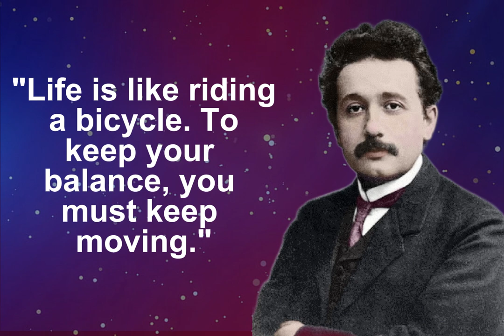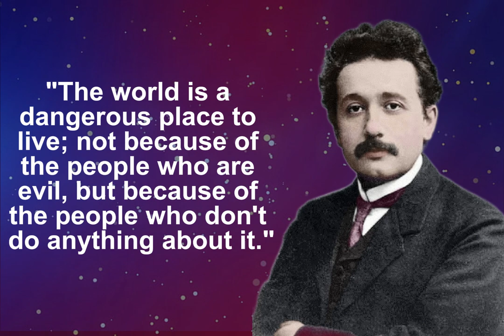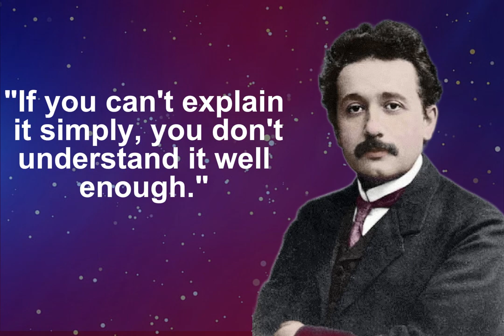"Albert Einstein motivationalquotes" | "albert einstein quotes" | "Albert Einstein speech"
query solved:

albert einstein motivational quotes, albert einstein motivational shorts, albert einstein motivational video, albert einstein motivational speech

Albert Einstein's Most Powerful Quotes"
n this captivating video, immerse yourself in the timeless wisdom of Albert Einstein. We've compiled a collection of his most profound quotes, each brought to life with cutting-edge AI narration technology. Join us on a journey through history as we rediscover the brilliance of one of the greatest minds to have ever lived.
Explore Einstein's thoughts on creativity, imagination, and the mysteries of the universe, all delivered with a modern twist. Don't miss out on this unique opportunity to connect with the legacy of a true genius.